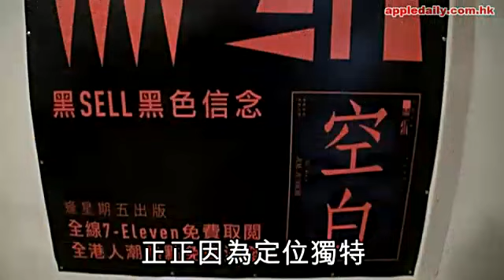黑紙林日曦呻：香港搵食好艱難